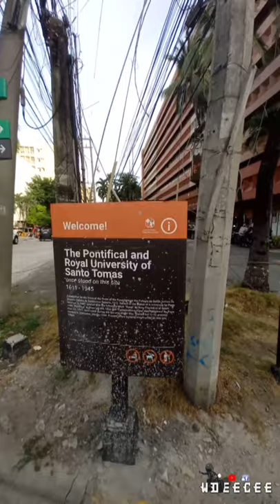Manila Tour with KALESA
Hi mga Katuting!, Alam kong corny pero ang sarap pala ng feeling ng mag kalesa sa manila. This is once in a life time experience.